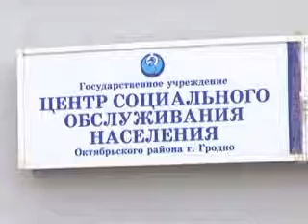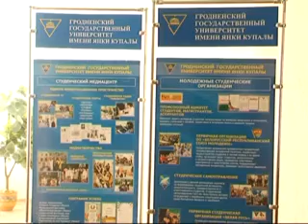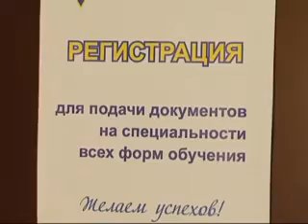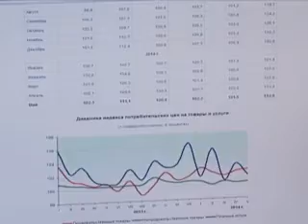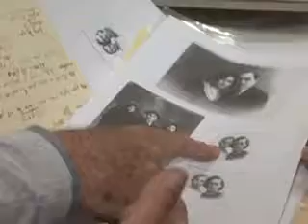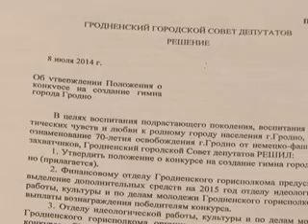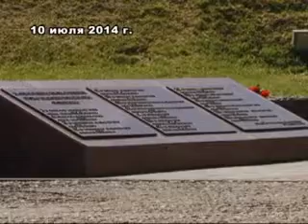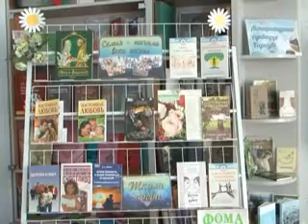Новости итоги 12 07 2014